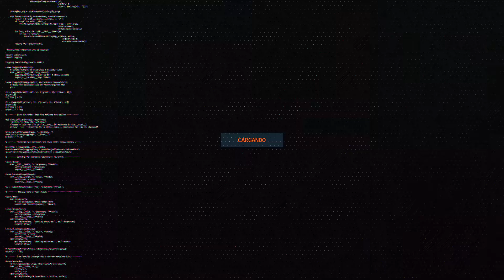Bloquea daño con un Kingsman | Desafíos Skye | Fortnite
Que tal gente!!... Hoy les muestro la manera más fácil del desafío Bloquea daño con un Kingsman!!